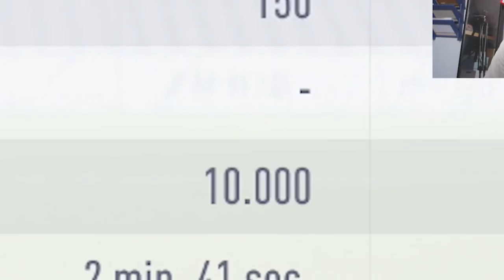IS BREUER DE BESTE AFMAKER VAN FIFA 18?! - Breuer Naar Manchester!! #11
Bedankt voor het kijken naar de serie: BREUER NAAR MANCHESTER!!

In deze serie ga ik met een Sparta team strijden om naar divisie 1 te komen met onze held Breuer altijd in de basis! Maar elke aflevering kunnen wij kiezen uit twee spelers uit de 'grabbelpot' om ons team te komen versterken!

TOF DAT JE ER BENT! WELKOM OP MIJN KANAAL: FIFALAFRANQ!

Ik ben Frank van der Slot en ik ben inmiddels een ervaringsdeskundige op het gebied van FIFA. Met mijn persoonlijke ervaring als esporter van Sparta Rotterdam, wil ik jullie helpen beter te worden in dit frustrerende spelletje waar we allemaal toch stiekem een klein beetje van zijn gaan houden. Dit zal ik combineren met een goede dosis humor dat in elk filmpje centraal zal staan.

Via dit kanaal zal vooral FIFA 18 Ultimate Team worden gespeeld.
Hier komen dan ook geregeld FIFA gerelateerde onderwerpen aan bod. Dit kan variëren van packings, tips&tricks tot WL gameplay.

Deze thumbnail wordt u aangeboden door @fifdzn! Je kan ze vinden op instagram!